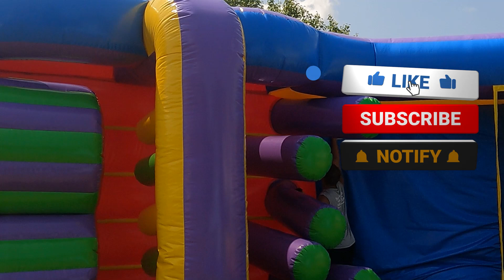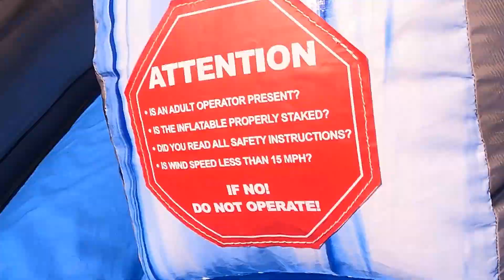Fun has ended in the Front yard playland Obstacle Course, Bouncy Castle and a Big Inflatable Water S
Fun has ended in the Front yard playland Obstacle Course, Bouncy Castle and a Big Inflatable Water Slide
Front yard playland Obstacle Course, Bouncy Castle and a Big Inflatable Water Slide

Products and equipment used in the video: Cleaners Simple Green and Odoban diluted. Terry Towels. Home Depot HDX pump sprayer. Spray Bottles from Sam's Club.  Equipment powered dollies from Magliner and granite industries. Booking software is through IO (Inflatable Office).

Cordless Shop Vacs:
Ridgid Cordless 18 volt shop vac wet/dry

Also if you have time or would like to read this quick article on how we somehow ended up on the TOP 8 list feel free to read!!!